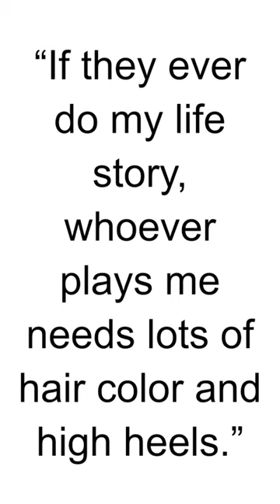HBD - Charlize Theron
Charlize Theron, born on August 7, 1975, is a South African-American actress and producer. She is known for her versatile acting skills, transformative roles, and advocacy work.

Theron's breakthrough came with her role in the film "Monster" (2003), where she portrayed serial killer Aileen Wuornos. Her stunning transformation for the role earned her an Academy Award for Best Actress, showcasing her commitment to her craft and ability to delve into complex characters.

Throughout her career, Charlize Theron has taken on a wide range of roles in various genres. She has starred in action films like "Mad Max: Fury Road," dramatic films like "North Country," and comedic films like "Long Shot." Her performances are often marked by their depth and authenticity.

In addition to her acting career, Theron is a producer and has been involved in various film and television projects. She founded her production company, Denver and Delilah Productions, which has been behind successful films like "Monster" and "Atomic Blonde."

Beyond her contributions to the entertainment industry, Charlize Theron is known for her philanthropic efforts. She is an advocate for women's rights, education, and HIV prevention. Her work with the Charlize Theron Africa Outreach Project (CTAOP) aims to support young people in Africa in the fight against HIV/AIDS.

Theron's talent, dedication to her craft, and commitment to making a positive impact have solidified her status as a respected and influential figure in Hollywood. Her ability to take on diverse roles and use her platform for important causes highlights her versatility and influence as both an artist and a humanitarian.